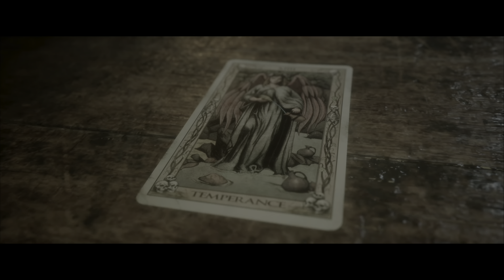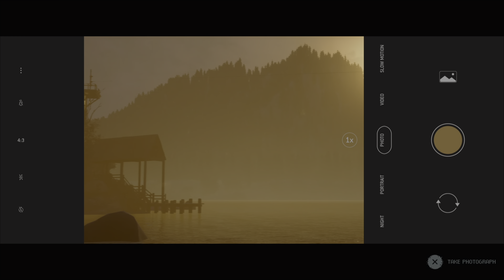Truth or Dare | The Quarry - Episode 2